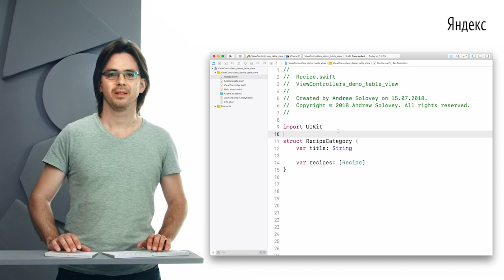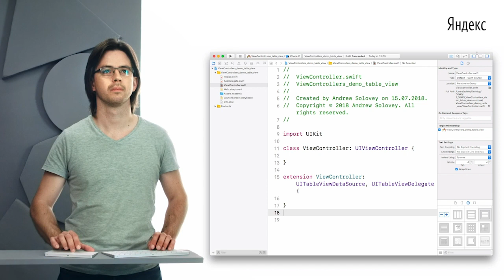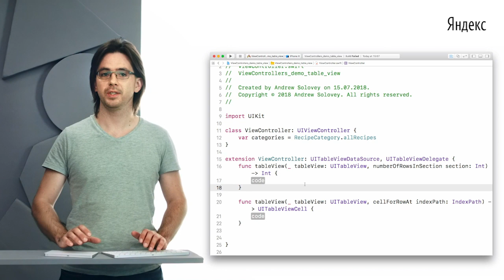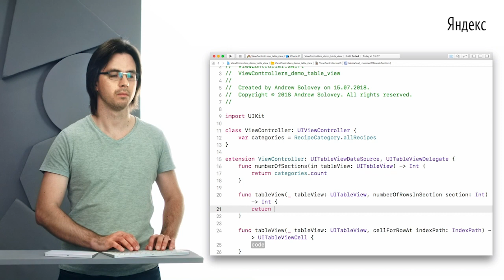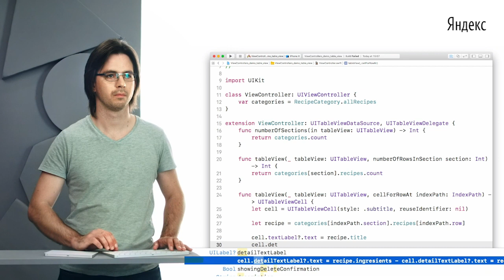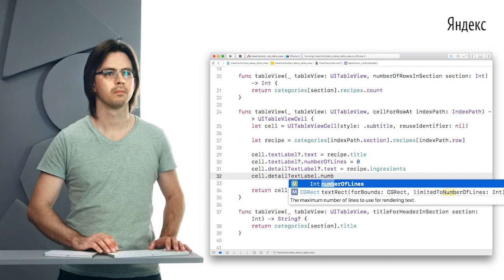053. Андрей Соловей «UITableView на практике»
Видео онлайн-курса «Разработка под iOS. Начинаем». 2019 год